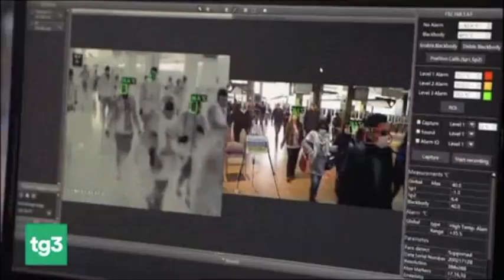Il ministro Lamorgese presiede il Comitato ordine e sicurezza pubblica in vista delle festività